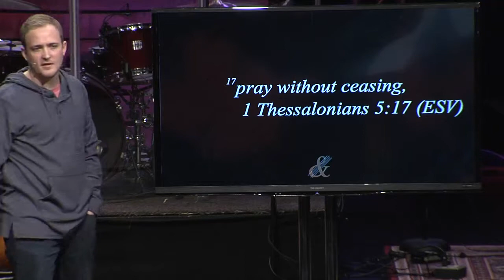Pray without ceasing?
If we are devoted to prayer, it’s not something we fit into the cracks and holes of our life like mortar. If we are persistent in prayer, it becomes the foundation by which our lives are built.